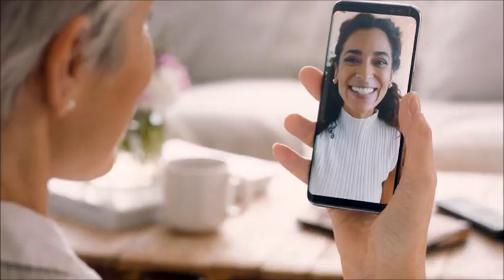Have a Better Future with Better Homes and Gardens Real Estate-S.J. Fowler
We Believe a Better Future Starts Today  Enjoy Today for a Better Tomorrow